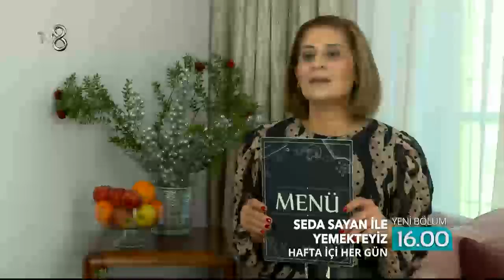Seda Sayan ile Yemekteyiz 124.Bölüm Fragmanı | ŞOKA GİRDİ!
Seda Sayan ile Yemekteyiz 124. fragmanı sizlerle!

Türkiye'nin yemek programı SedaSayanileYemekteyiz youtube kanalında sizlerle!

TV8 TürkiyeninEğlenceKanalı olarak MasterChef Türkiye, O Ses Türkiye, Seda Sayan ile Yemekteyiz, Gel Konuşalım, Doya Doya Moda, Doğduğun Ev Kaderindir ve Şaşkın Bakkal en güzel haberleriyle bu kanalda sizlerle! :)